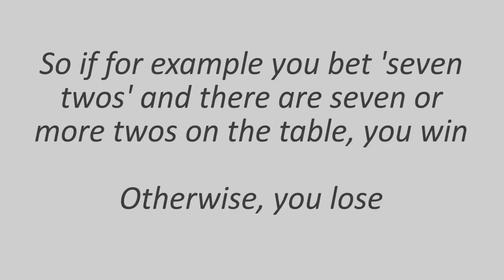Perudo with John - TABLETOP BATTLE (Part 1/3)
Put yer feets up and join me with my very first guest as we play the world-famous 'PERUDO'!! That's right, everyone's favourite cup-and-dice game originating in Peru/China/Davy Jones' ship!!
Confused? Don't worry, you're not the only one... PERUDO!!!
This is part 1/3 of the ultimate table-top gaming battle between KingJules and Brown-Beard the Pirate!
1 sub = an awesome axe.

In other news, I was with you all evening, kapeesh?